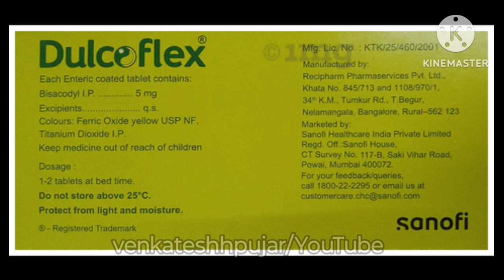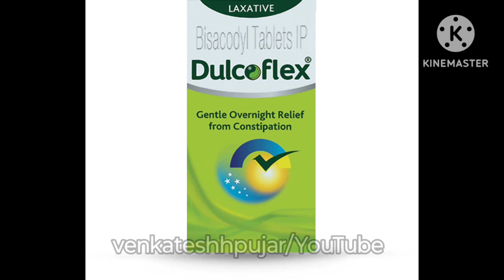Dulcoflex tablet|bisacodyl tablet|Dulcoflex tablet 5mg|Hindi explanation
video contains information about -
1)what is tablet Dulcoflex?
2) composition and uses of Dulcoflex tablet?
3)dosage, side-effects and contraindications of Dulcoflex tablet?
4)price and availablity of Dulcoflex tablet?
5)how Dulcoflex tablet work?